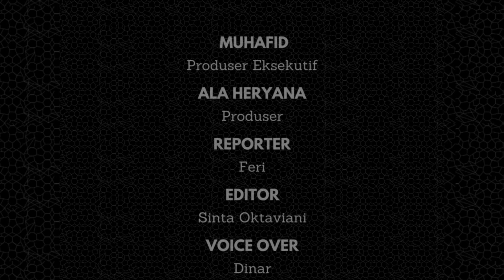Emak-Emak Purwasari Kuningan Dukung Rina Saadah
Ratusan emak-emak di Desa Purwasari, Kecamatan Garawangi, Kabupaten Kuningan, Jawa Barat, antusias menyambut kedatangan Rina Saadah, Caleg DPR RI dari PKB Dapil Jabar X.

Pada kesempatan itu juga, emak-emak dari Purwasari tersebut antusias untuk berfoto bersama Rina Saadah. Kedatangan Rina Saadah ke Desa Purwasari ditemani oleh Ketua Fraksi PKB DPRD Kabupaten Kuningan, H. Hariri.